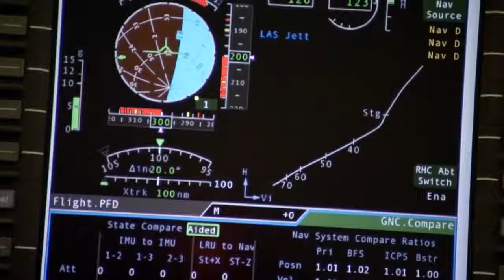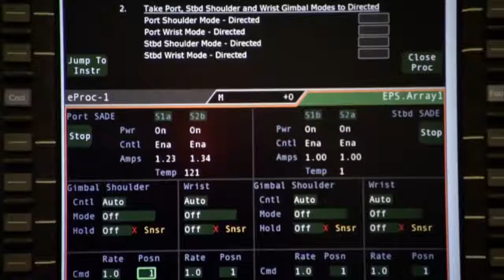Orion Crew Cabin Mockup with Astronaut Lee Morin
Lockheed Martin Owego contributes to Orion - NASA's new interplanetary spaceship that will launch atop the world’s most powerful rocket to take astronauts on a journey of exploration throughout our solar system.  When operational, humans will be able to live and work in deep space for years and return safely home. The journey begins with the Orion spacecraft, with help from Lockheed Martin Owego.